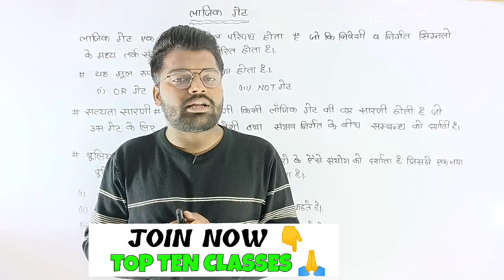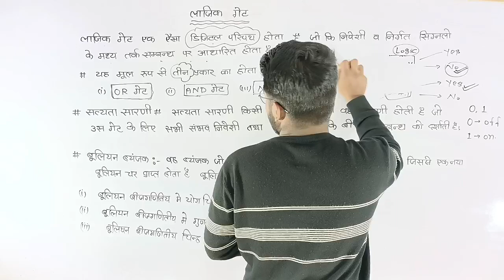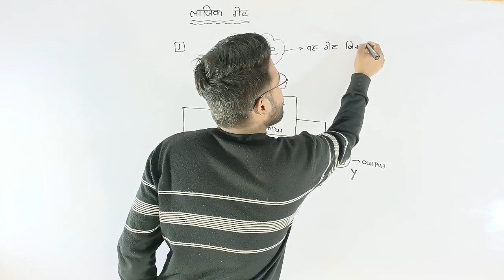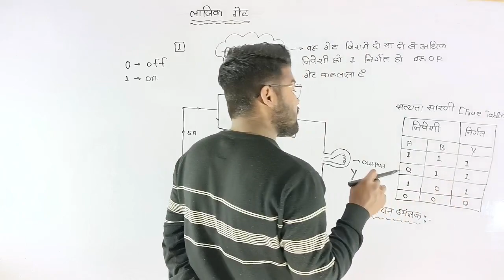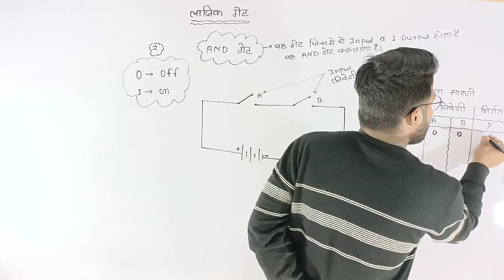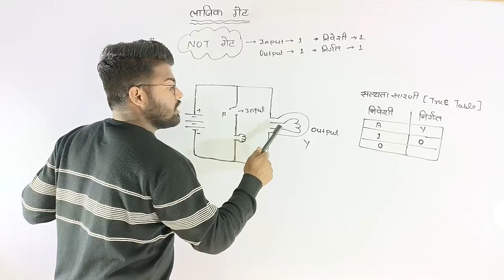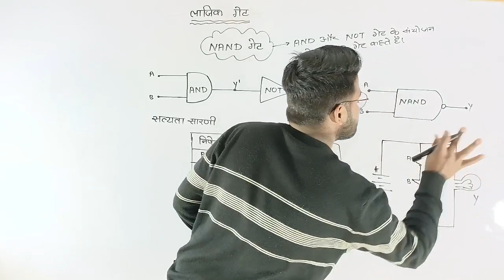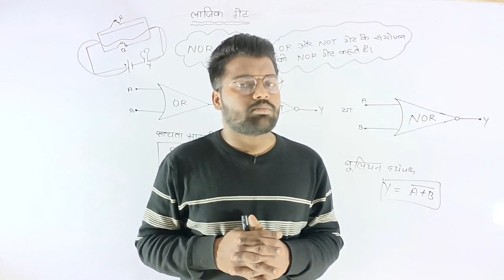लॉजिक गेट चिन्ह || Logic gates in Hindi ||sign of logic gates in Hindi | Class 12th Physics